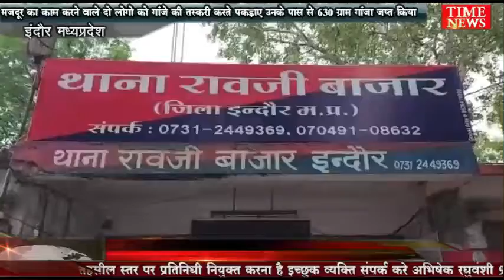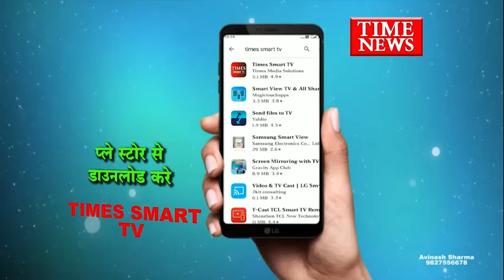मजदूर का काम करने वाले दो आरोपी गांजे की तस्करी करते पकड़ाए उनके पास से 630 ग्राम गांजा जप्त किया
इंदौर के रावजी बाजार पुलिस ने दो युवकों को गांजे के साथ पकड़ा है दोनों पेशे से मजदूर हैं कमाई के चक्कर में गांजे की डिलीवरी करने निकले थे रावजी बाजार  जांच अधिकारी के अनुसार पकड़े गए आरोपियों के नाम विजय निवासी पाटनीपुरा और गुलाब निवासी बांगड़दा है कल दोनों एक मोटरसाइकिल से जा रहे थे । मुखबिर से मिली सूचना के आधार पर चंद्रभागा हनुमान मंदिर के पास रोककर उनकी तलाशी ली तो 630 ग्राम गांजा एक झोले में रखा हुआ मिला जब्त गांजे की कीमत 35 हजार रु  रपए है